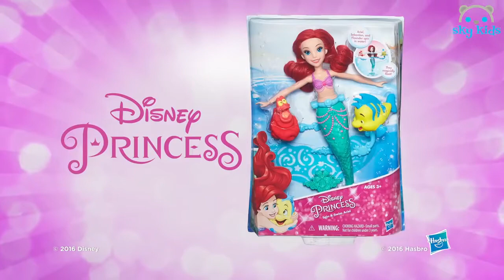Best Dolls 💖 Disney Princess VS Sofia The First 👸 Best Toys Commercials [Mr Shelk]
Best Dolls 💖 Disney Princess VS Sofia The First 👸 Best Toys Commercials